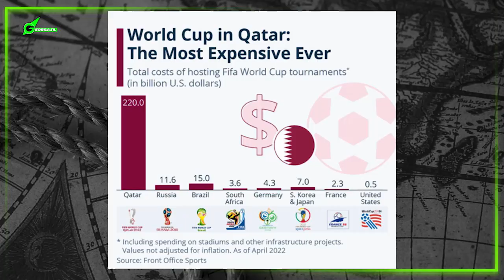POR QUE O CATAR É TÃO RICO - GEOBRASIL {PROF. RODRIGO RODRIGUES}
A Copa do Mundo que começou em 20 de novembro no Catar não será mais uma. Isso se deve à sua localização geográfica – e às suas condições climáticas, que obrigaram a modificar as datas –, à sua forma de governo – uma monarquia absoluta – e à sua religião de Estado – Islã.

Mas há outra característica desse país localizado em uma pequena península no Golfo Pérsico que o torna único: sua enorme riqueza.

Segundo uma lista elaborada este ano pela Global Finance com base no PIB per capita, o Catar é o quarto país mais rico do mundo, com US$ 112.789 per capita, atrás apenas de Luxemburgo, Cingapura e Irlanda.

Com pequenas variações, a verdade é que este pequeno emirado está entre os dez mais ricos há pelo menos toda a última década.

FONTE: CNN